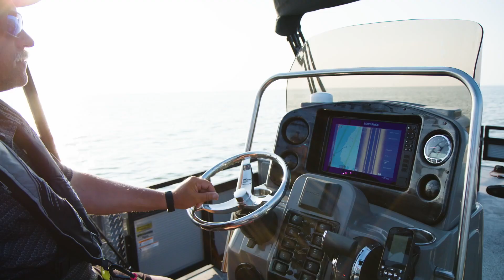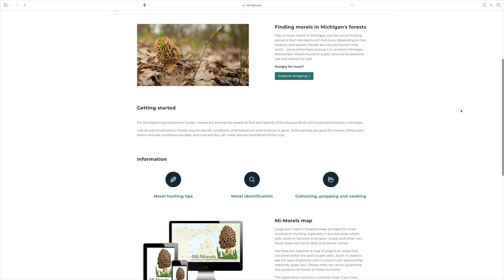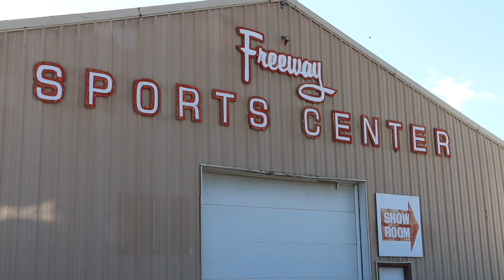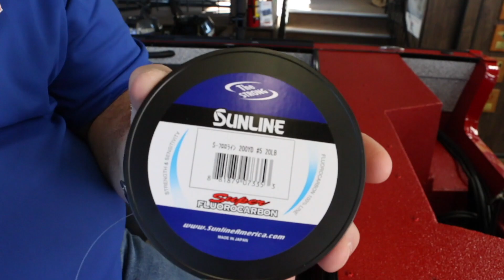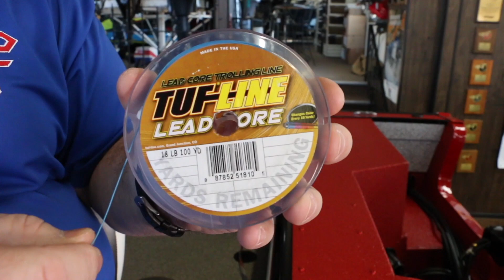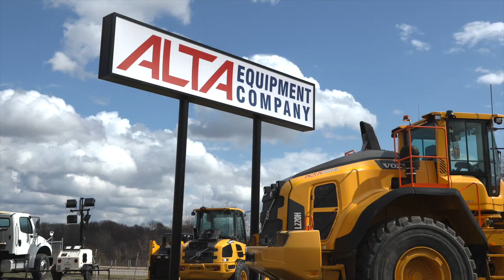Salmon Fishing, Prescribed Burn, Fishing Tip; Michigan Out of Doors TV #2321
This week we start in Manistee catching some nice kings, then we learn about DNR prescribed burns, and end the show getting some good info on what kind of line to use for spring and summer walleye fishing!